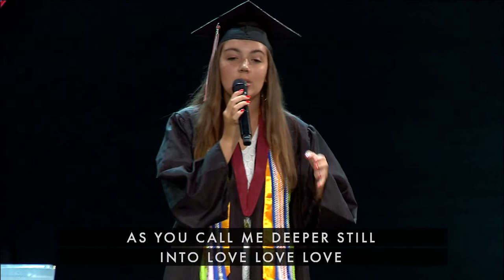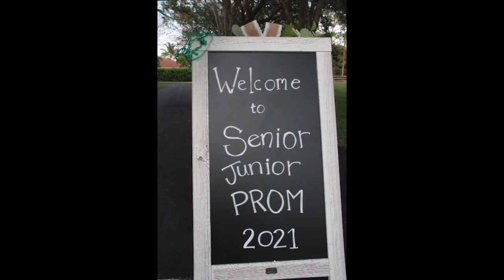JCS Graduation 2021